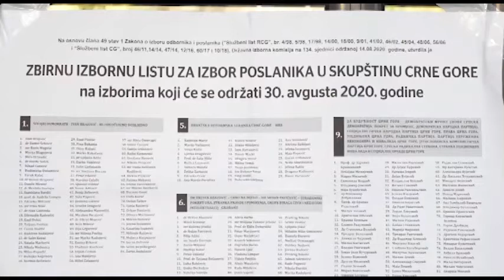ZURNAL_2020-09-09_PRILOG_LJUBO FILIPOVIC